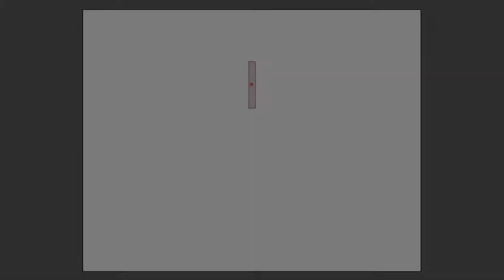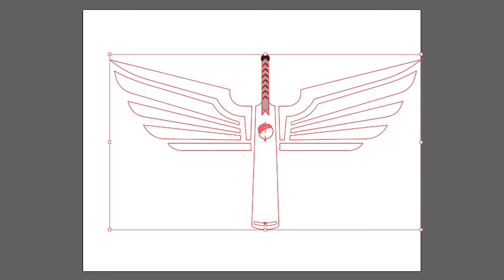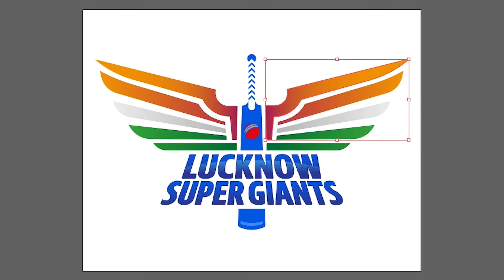How to make Lucknow Super Giants | Adobe Illustrator | Step by Step | Time Lapse | IPL 2022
In this video, I have tried to make Lucknow Super Giants Official IPL Logo. I have shown all the steps of how to make this logo from start to finish. It is in a Time Lapse Format. I hope you like it!